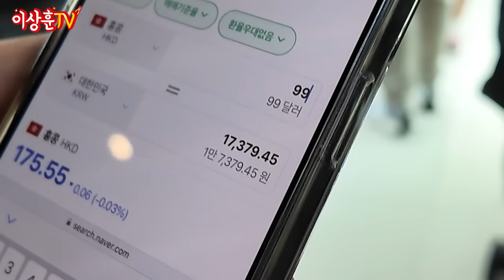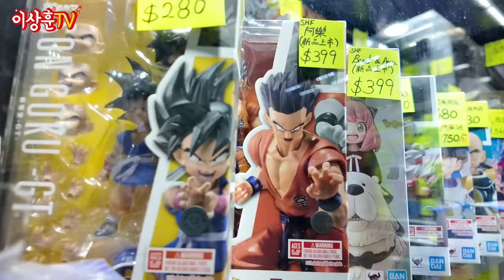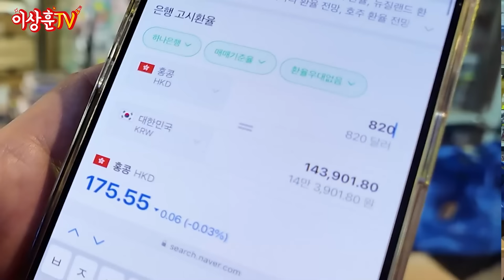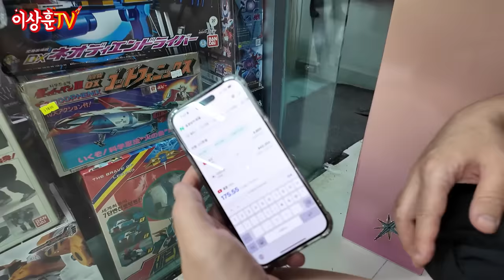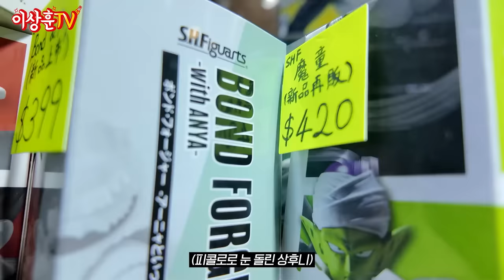[Vlog] 홍콩 장난감 투어는 여깁니다! 앗싸 득템!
홍콩 디즈니 팸투어 일정때 잠깐 자유시간이 있어서
몽콩엘 다녀왔습니다. 어디에 어떤 장난감들이 있고,
또 상후니는 어떤 물건들을 샀는지 재밌게 봐주세요~^^